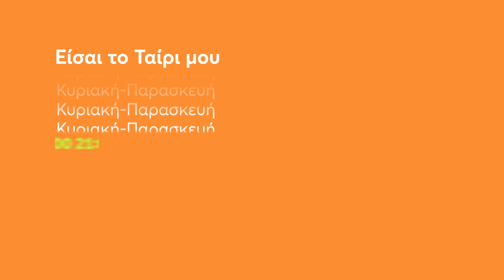Είσαι Το Ταίρι Μου | Κυριακή - Παρασκευή 21:00 (trailer)